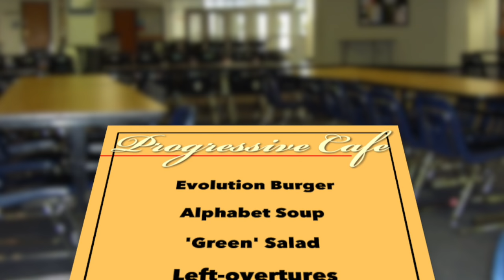The Government 'Cafeteria' | Stoplight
What if the government ran a chain of "cafeterias" for children?

What would they serve? How would they treat your family? How far would they go to protect the monopoly?

In his Stoplight® commentary, Stuart Shepard explores that analogy in light of recent happenings on Capitol Hill.

Thank you for sharing Stoplight with your friends.